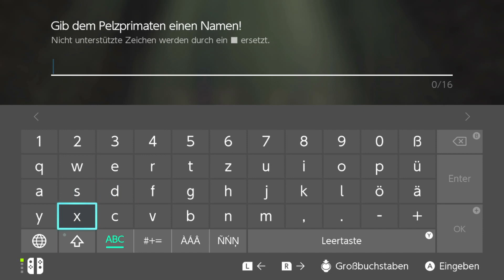Let's Play Dragon Quest Monsters: Der dunkle Prinz! Part11 -Freund der Yetis.